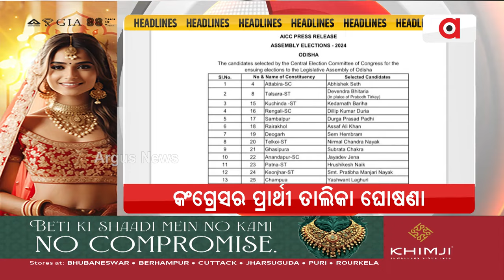Headlines 7 am | ବିଜେପି ସଂକଳ୍ପ- ଜୀବନର ମାନ,ସମ୍ମାନକୁ ଗୁରୁତ୍ବ | 15 Apr 2024 | Argus News